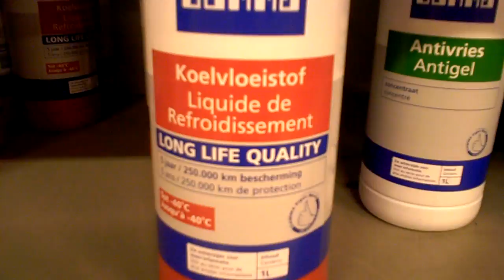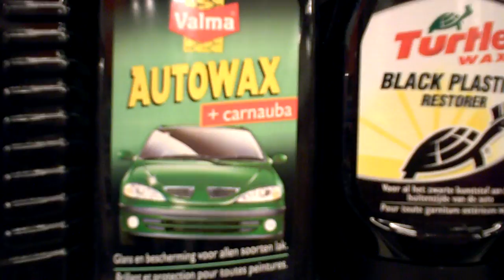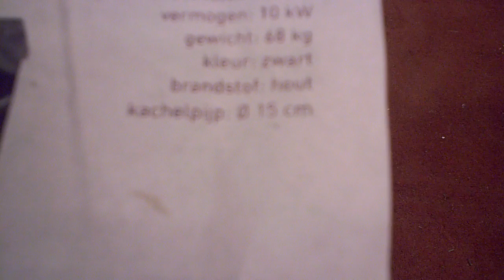Short trip to the DIY market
just a short vid of the things I saw inside this GAMMA market , a cheap woodstove but also car and bicycle parts